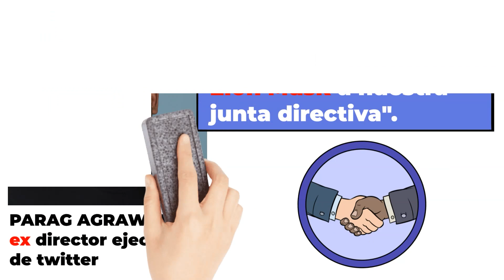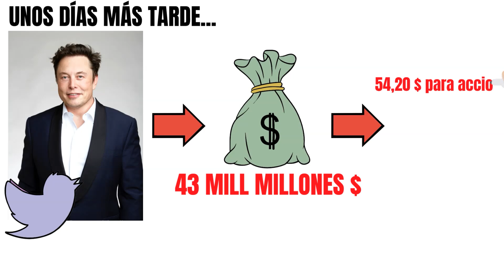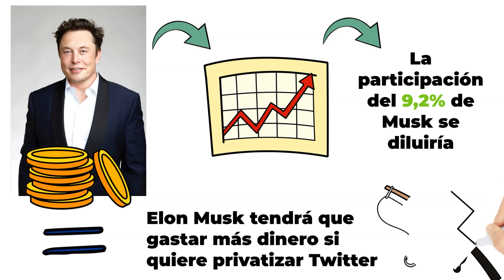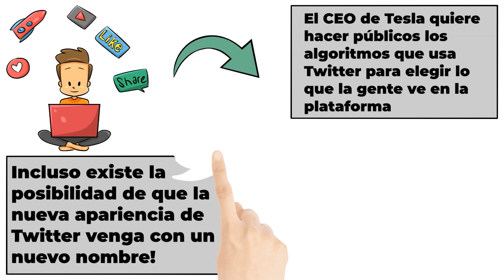Porqué Este Multimillonario Gastó 44 Mil Millones de Dólares?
Los multimillonarios son personas muy diferentes a todos nosotros: hacen lo que quieren sin consecuencias, vuelan en jets privados, pueden permitirse el lujo de comer caviar en un yate todos los días de la semana durante el resto de sus vidas… Pero solo una cosa es inconcebible para el resto de los humanos en la tierra, o las cantidades absurdas que gastan durante su vida en todo tipo de cosas!

¡En este video veremos cómo y por qué Elon Musk gastó $ 44 mil millones para comprar Twitter! Ahora dicen que incluso dejará el cargo de CEO después de preguntarle a sus seguidores. ¡Nosotros, las personas normales, ni siquiera podemos concebir un número tan grande! Hoy les voy a mostrar como gasta su dinero un multimillonario y como llegar a estas cifras, buena visión.